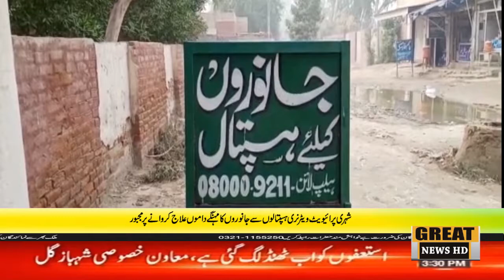شہری پرائیویٹ ویٹرنری ہسپتالوں سے جانوروں کا مہنگے داموں علاج کروانے پر مجبور